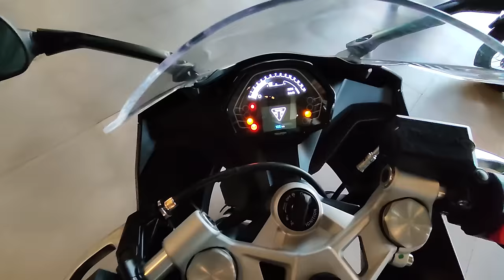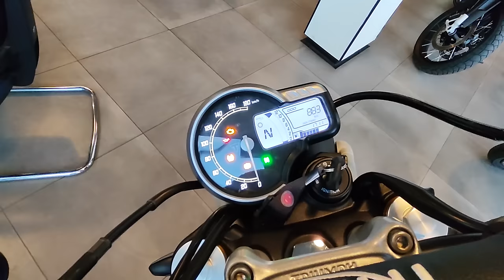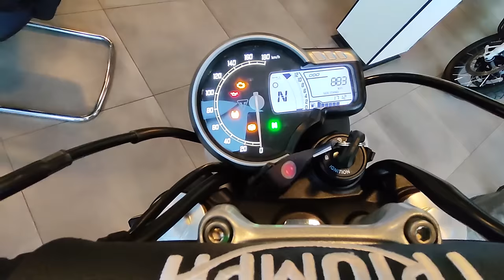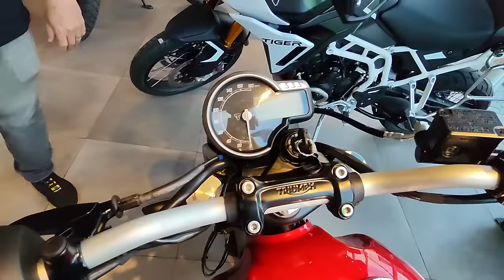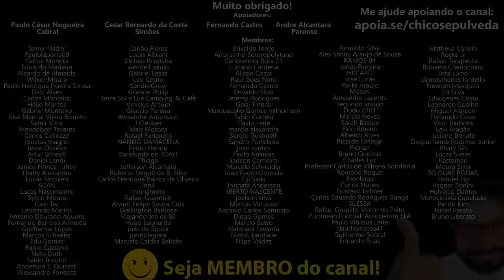Triumph Daytona 660 - Plantação da Triumph Bahia: Scrambler 400X, Speed 400, Tiger 1200, T120, T100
📍Av. Santos Dumont, 7217 - Portão, Lauro de Freitas - BA, 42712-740

🔹Faça uma doação em Bitcoin ou Ethereum:
BTC: bc1ql5esj3ctne5gv9mqg54j4gsns280fpu3jfxqjm
ETH: 0x16be8dc1D7f74c1CB2AA2e02089EA5f5fd168bc3